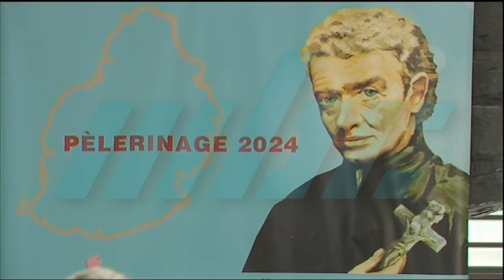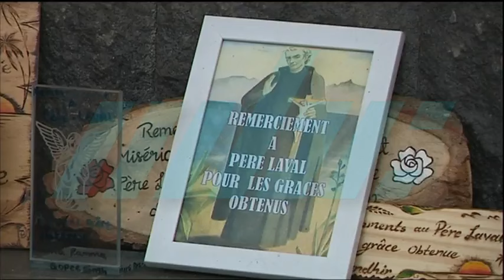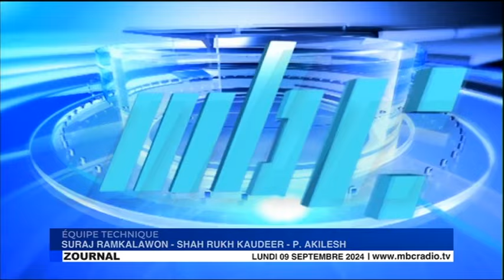zournal maurice mbc 09/09/2024